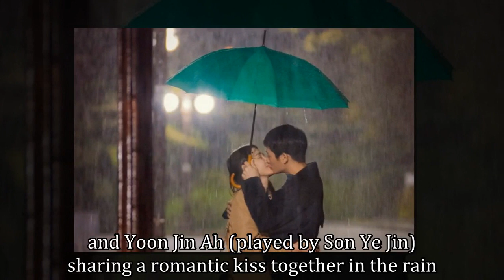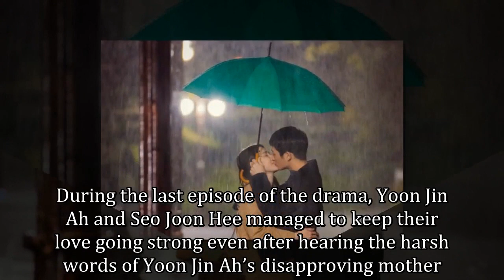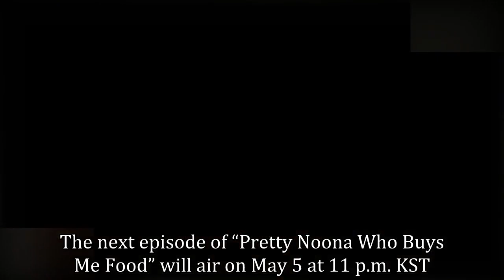“Pretty Noona Who Buys Me Food” Reveals Sneak Peek At Passionate Kiss In The Rain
JTBC’s “Pretty Noona Who Buys Me Food” has released a tantalizing sneak peek at its upcoming episode!

On May 5, the drama unveiled a swoon-inducing still of Seo Joon Hee (played by Jung Hae In) and Yoon Jin Ah (played by Son Ye Jin) sharing a romantic kiss together in the rain. The couple passionately clings to one another under a green umbrella, evoking the iconic scene from earlier in the drama in which the two leads shared a heart-fluttering moment under a similar red umbrella.